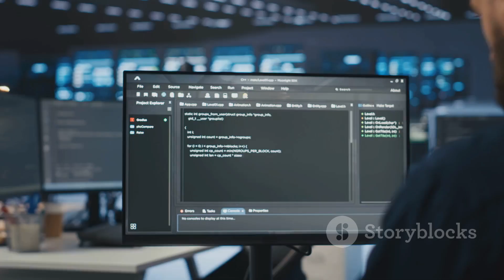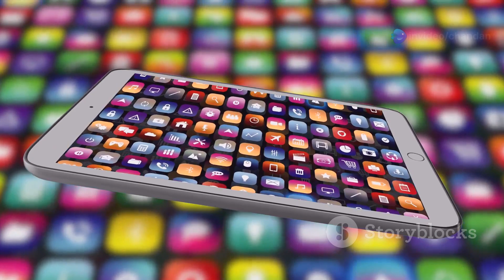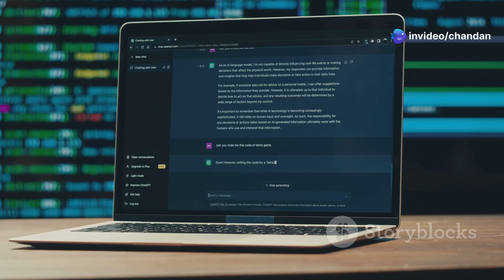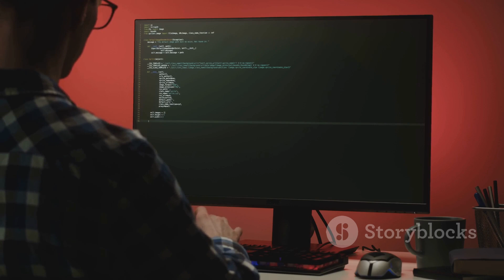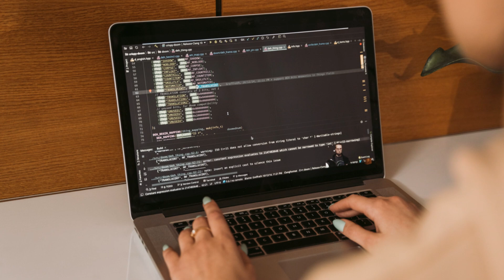Chrome OS vs Linux: Which is Better?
In this video, we dive deep into the battle of operating systems: Chrome OS versus Linux! Discover the unique features, performance metrics, and user experiences that define these two tech giants. Whether you're a casual user, a developer, or a tech enthusiast, we’ll cover everything from usability and application support to security and customization options. Join us as we weigh the pros and cons to help you decide which OS is the perfect fit for your needs.

OUTLINE:

00:00:00 Intro
00:00:45 User Friendliness - Can Your Grandma Handle It?
00:01:26 Software Showdown! Apps, Apps, Apps!
00:02:10 Performance - Need for Speed!
00:02:57 Staying Safe in a Digital World
00:03:41 Customization - Make It Your Own!
00:04:19 Which OS Wins?